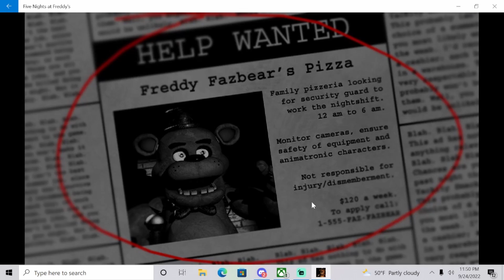Five Nights At Freddy's Part 1 My 100 Video Special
Today I play Five Nights At Freddy's for my 100th video special and it was cray cray...